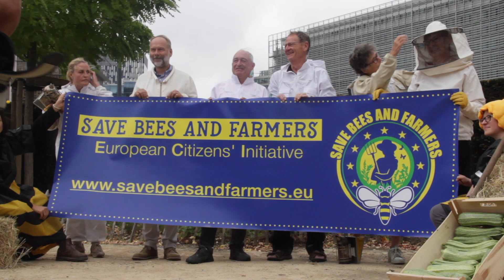How Pesticides in Livestock Farming Threaten Bees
For several years, episodes of bee mortality have appeared near animal breeding in different regions of France. To better understand these phenomena, the National Union of French Apiculture (UNAF), member of BeeLife, commissioned a report to draw up an inventory of insecticides used in cattle and sheep farming. The objective was to understand their mechanisms of action on bees, question the rules for their placement in the market and to measure the risks they pose for beekeeping activity. Its findings point towards a need for better risk assessment of these substances.